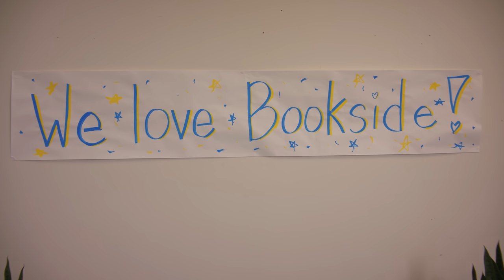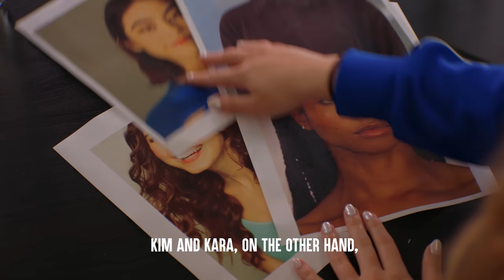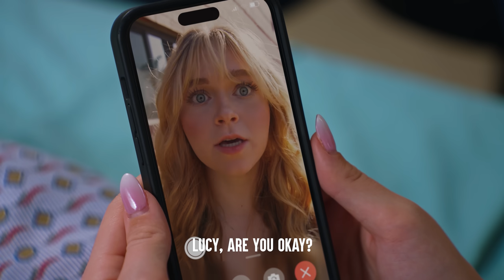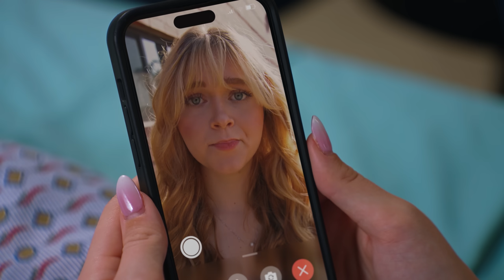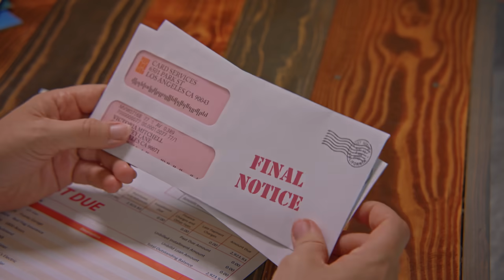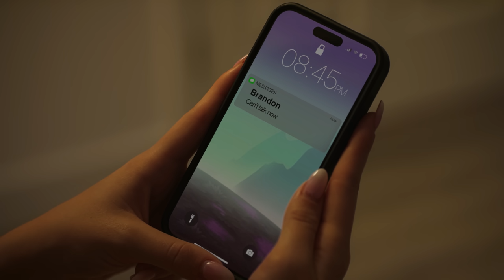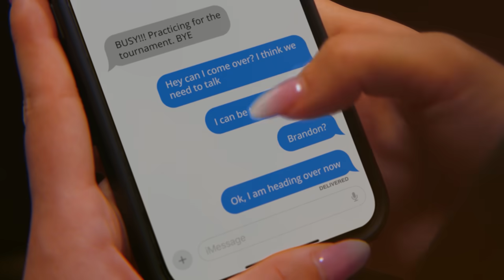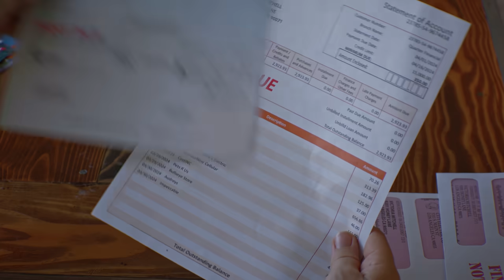CHEERLEADER Falls In Love With NERD | Dhar Mann Studios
Download Dragon City for free via to play with the Dhar Mann Dragons and get the Dhar Mann Drago-Camera for free

💥 NEW VIDEOS DAILY at 5pm (PST) 💥

CHAPTERS:
00:00  CHEERLEADER Falls In Love With NERD

CREDITS:
Executive Producer: Dhar Mann
Idea: Dhar Mann and Michelle Do
Writer: Dhar Mann and Jay Cipriani
Director / Cinematographer: Mike Koslov
Senior Managers: Ruben Ortiz, Tony Corsini, Christopher M. Brown
Assistant Director: Lauren Dreyfus
Editor: Alejandra Hou
Assistant Editor: Javier Martinez
Composer: Nicholas Jones
Colorist: Mario Pantin
Sound Editor: Lucca Mendes
VFX Editor: Fabian Perez
Office PA: Presley Burgess
Casting and Locations Manager: Kevin Svec
Casting Associate: Maral Manesh
Pre Production Managers: Hope Mueller, Luz Ortiz, AJ Vargas
Post Production Manager: Brian Nelson, Allan Dave Castro
Breakdown Associate: Ren Lathbury
Bookings Manager: Kevin Acciani
Bookings Associates: Nix Villarubin, Sherri Salazar, Khai Almendrala, Lea Leysis, Andro Cadapan
Gaffer: Abood Albadarin
Production Assistant: Oliver Hales, Will Smart
Makeup/Hair: Brittany Fontaine, Bunny Armendariz
Wardrobe: Nadia Tulin
Sound Mixer / Boom Operator: Seth Garrett
Production Designer: Marco Chiong
Set Dresser: Cory Maracle, Emmett Lee Merritt
Props and Inventory Manager: Manuel Alcaraz
Props Associate: Armand Bashar
Art PA: Jillian Fudali
Inventory Associate: Joshua Bogert
Cheer Choreographer: Deanne Catterton

Actors
Lucy - Brooke Layne
Leo - Julius Lambrecht
Maddie - Abbilyse Caudle
Brandon - Alex Long
Student 1 - Mariana Leal
Student 2 - Daniel Elizalde Garcia
Student 3 - Daria Kokora
Student 4 - Nathan A Parrott
Student 5 - Angela De La Cruz
Student 6 - Xavier Contreras
Nerdy Boy 1 - Kenny Putra
Nerdy Boy 2 - Danny Pikofsky
Cheerleader 1 - Raina Astrid
Cheerleader 2 - Audrey Forrester
Kim - Jayla Loren
Kara - Theresa Croft
Cora - Alexa Reddy
Jan - Natalia Ortega
Mom - Katherine Norland
Nerdy Girl 3 - Denniela Vega
Nerdy Girl 4 - Stacy Xia
Friend 1 - Brandon Martinez
Friend 2 - Kennedy Porter
Doctor - Keith Weber
Receptionist - Shana May Jackson
Brandon’s Mom - Maureen Callahan
MC - Myron Donley
Player - Bravo